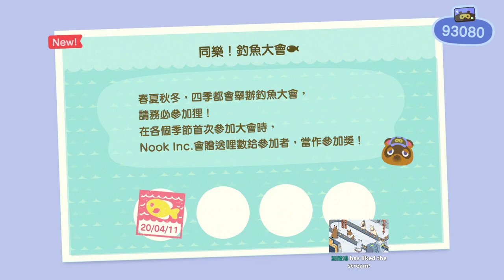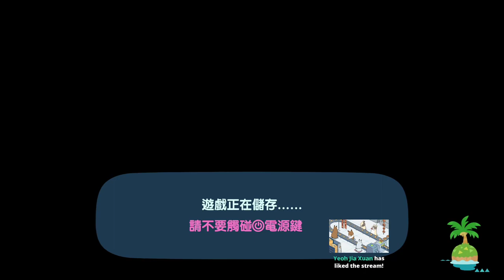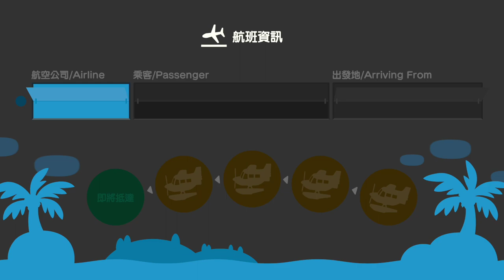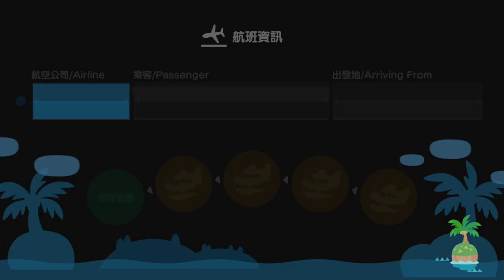【繁星】動物森友會 早上 Day. 8 2020 4 11